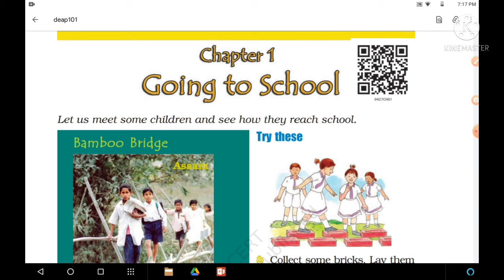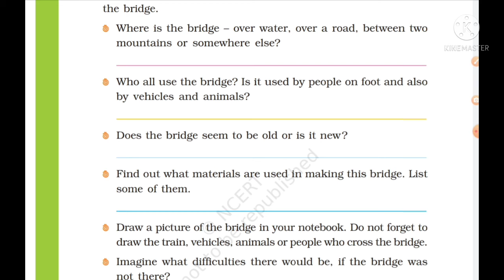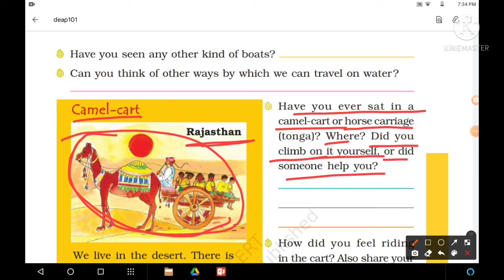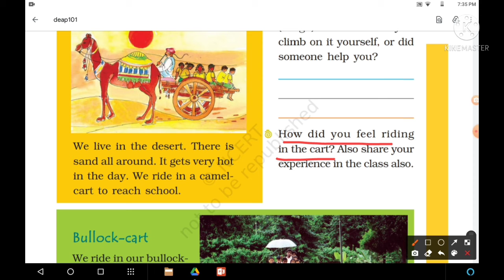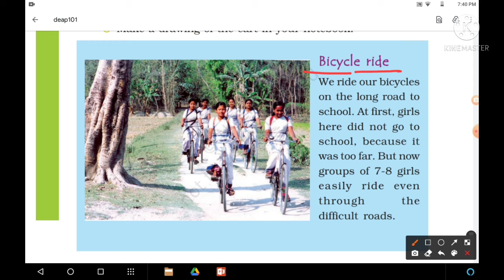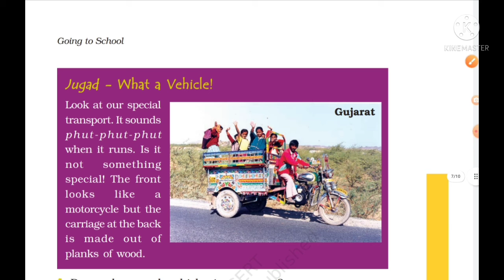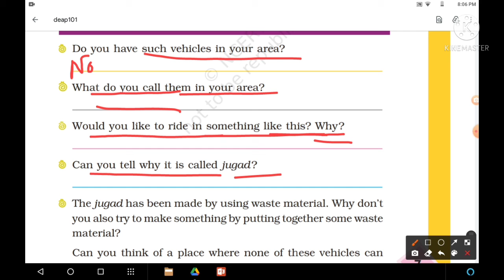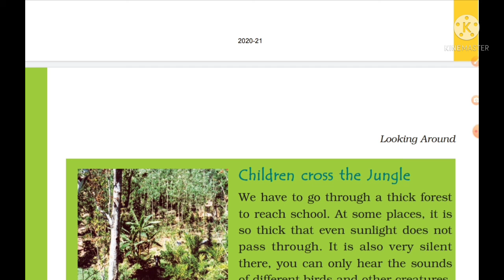NCERT 4 th EVS LESSON 1 GOING TO SCHOOL PART 2 EXPLANATION AND QUESTION ANSWER.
This is an educational video and our Moto is to clear the doubt of the lessons.

@Rajarshee Classes